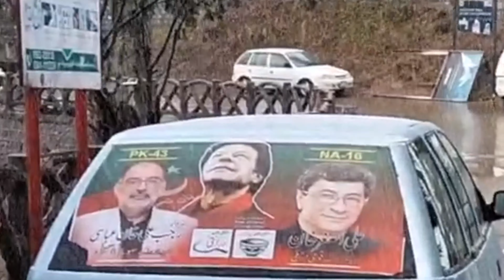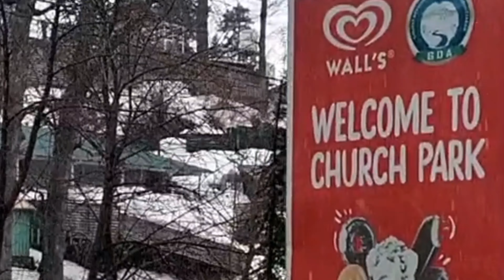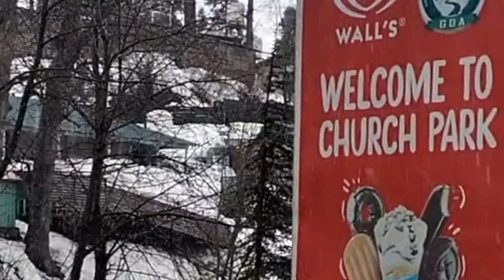nathiagali live Snowfall today | murree live today | 2 Ramadan 2024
Nathia gali live Snowfall 13 March 2024
Nathia gali today
nathia gali live today
nathia gali snowfall vlog
murree live today
murree live Snowfall today
murree live rain today
mall road murree live today
murree to nathia gali today
Islamabad to murree
pakistan snowfall vlog
pakistan snowfall places
malam jabba live Snowfall today
malam jabba live today
kumrat valley live Snowfall today
Kalam valley live Snowfall today
skardu snowfall
skardu snowfall live today
babusar top today
naran kaghan valley today
live Snowfall in Naran valley
kaghan valley Pakistan
pakistan vlog
Live snow falling in murree
 nathia Gali now
 heavy snowfall starts in galyat and murree
 swat Kalam malamjabba Kumrat Kashmir neelum valley
 gangachoti peer chinasi hunza skardu Gilgit baltistan
 kunjerab pass badgoitop ushu forest